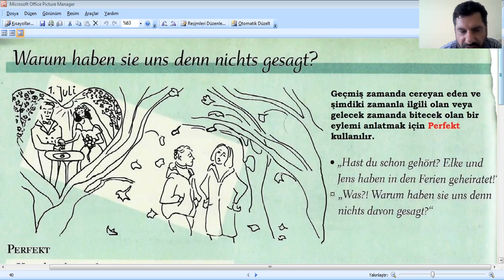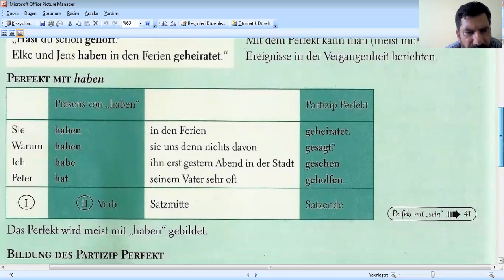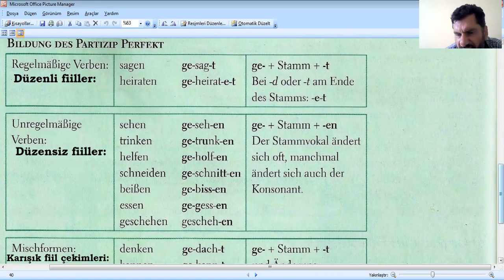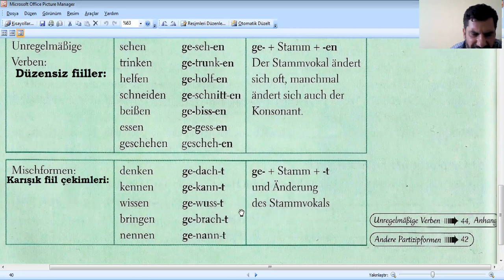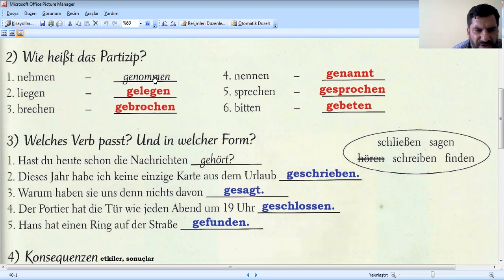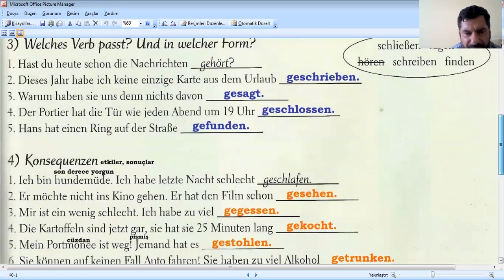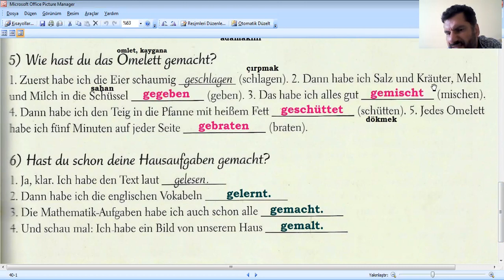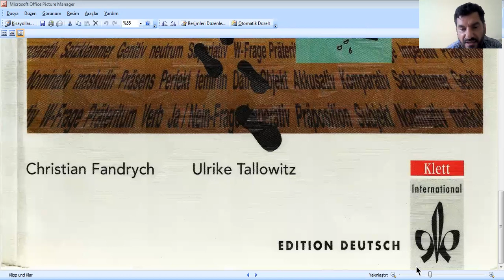40. DERS : Perfekt (1) - (di-li geçmiş zaman) (A1 / A2)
Geçmiş zamanda  cereyan eden ve şimdiki zamanla ilgili olan veya gelecek zamanda bitecek olan bir eylemi anlatmak için Perfekt kullanılır. Partizip Perfekt haben veya sein yardımcı fiillerinden biriyle yapılır. Yardımcı fiil özneye göre çekilmiş olarak cümlede asıl fiilin yerini alır, asıl fiil ise Partizip II olarak daima cümlenin en sonunda bulunur. Her zaman olduğu gibi önce konu anlatımı ve sonra alıştırmalarımız olacak. Keyifli seyirler.